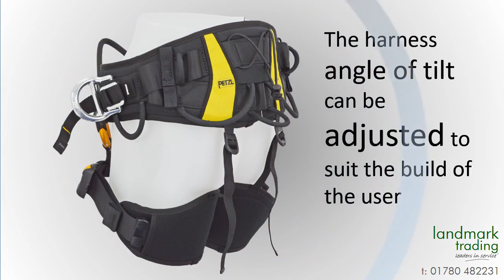Petzl Sequoia Climbing Harness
A well featured harness with plenty of adjustment; the Sequoia has been carefully designed to offer good balance; good centre of gravity; and even weight distribution. Wide, padded back offers great support.